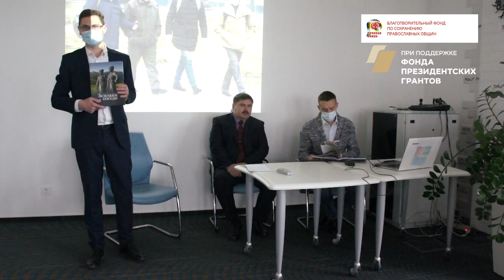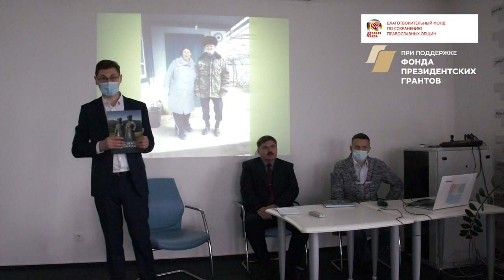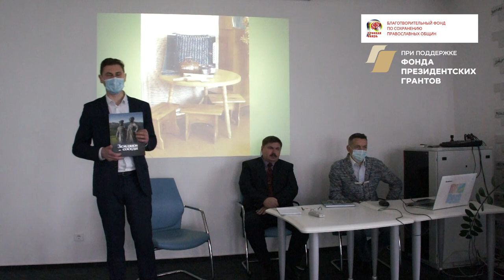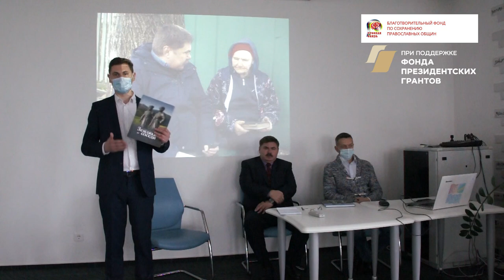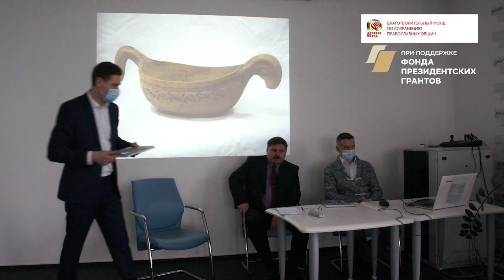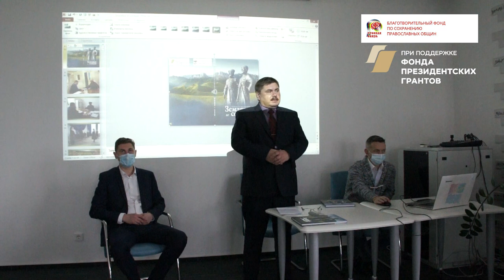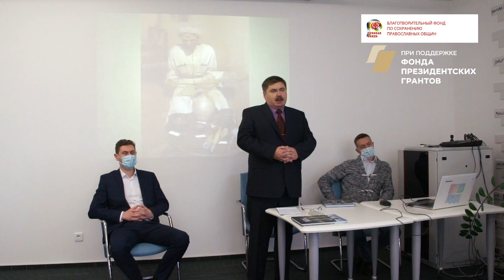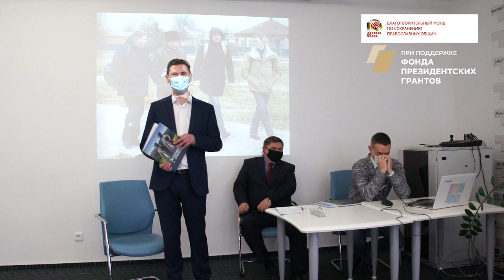Презентация монографии "Земляки и соседи". Краснодар, 21.11.2020 г.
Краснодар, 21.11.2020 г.